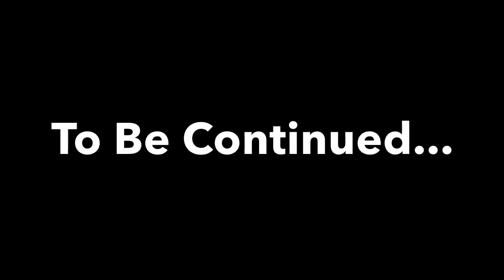Avengers Assemble | Thomas and Friends Take Along Adventures | Episode 127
I don’t own anything of Ben 10 Alien Force, and Avengers: Infinity War. Thomas and Friends is owned by Mattel Creations.